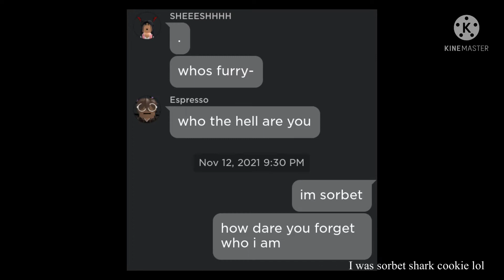A roblox group chat and extras